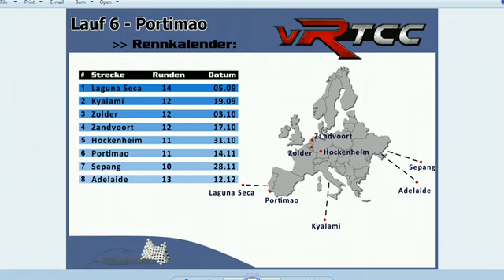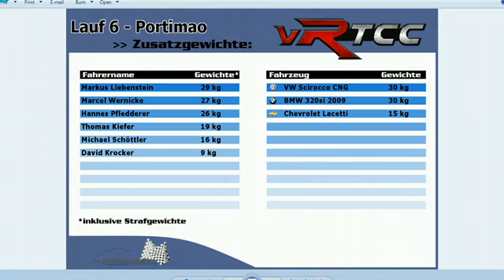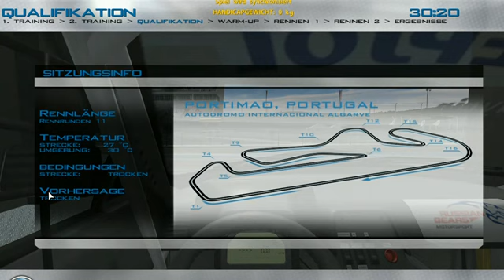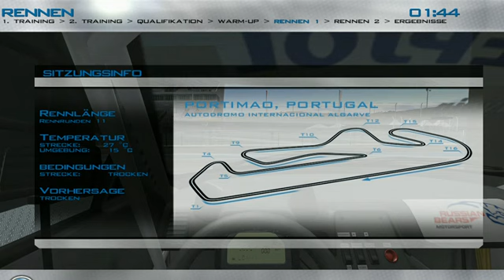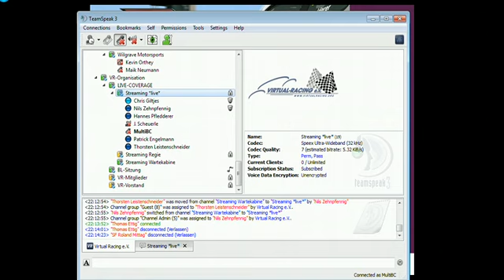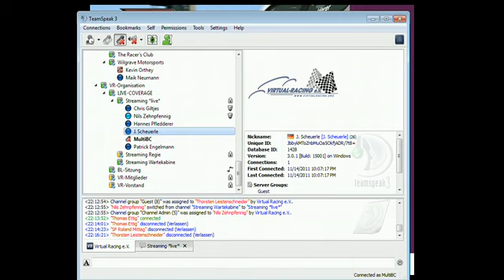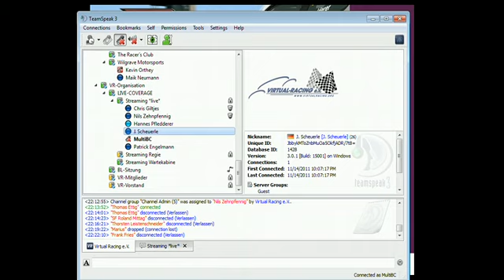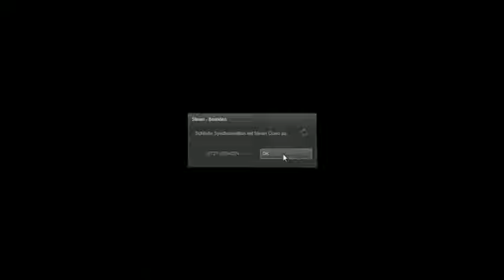VRTCC S10 Portimao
VRTCC Saison 10 - Event 6 in Portimao